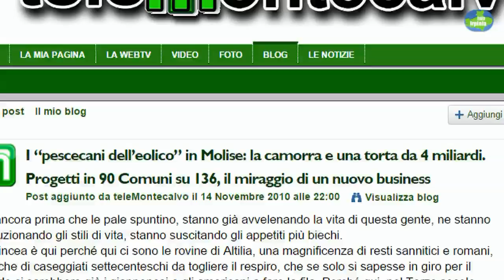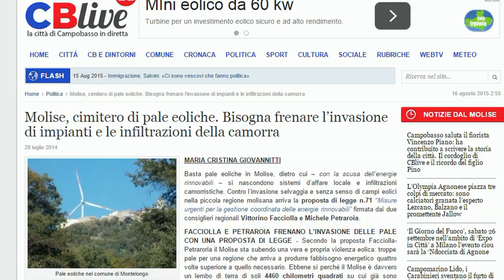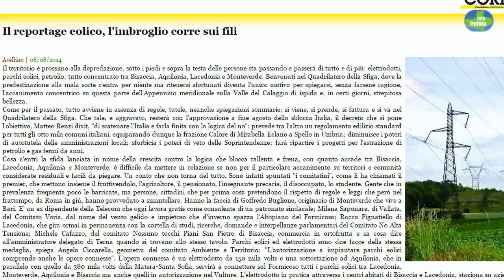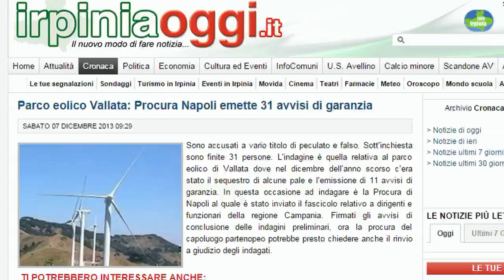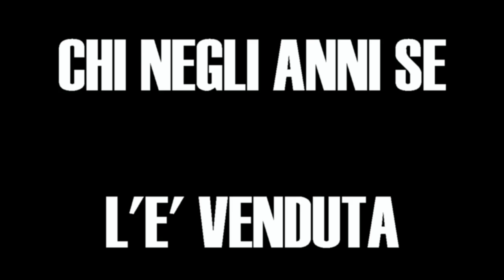BASTA EOLICO SELVAGGIO in IRPINIA!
INFO IRPINIA - Inchiesta sul fenomeno che sta distruggendo il meraviglioso paesaggio d'Irpinia: le pale eoliche ovunque. Chi ci guadagna? Come fermarle? Intervista a Pinuccio Facciano (Fronte Sannita in Difesa delle Montagne).